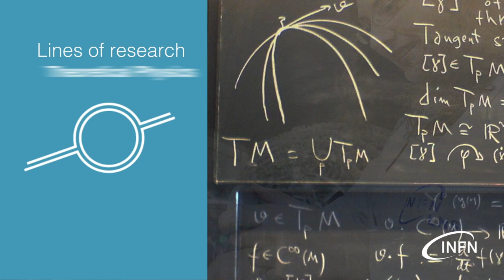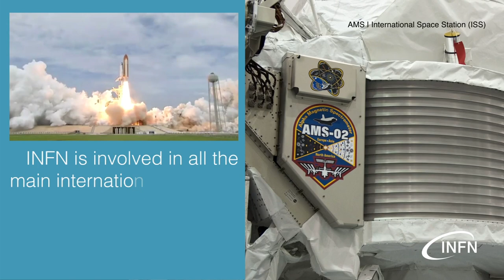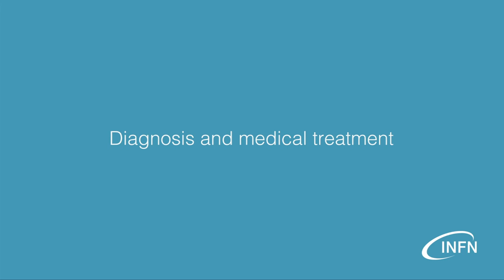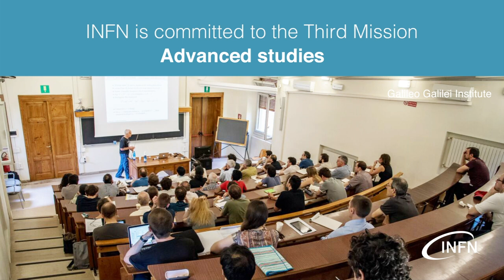INFN | The Italian National Institute for Nuclear Physics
INFN, the National Institute of Nuclear Physics introduces itself.

To find out about our activities for the public and for schools